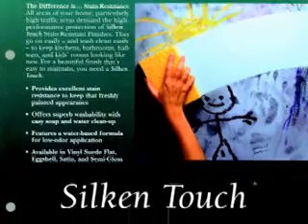Exterior and Interior Painting Indianapolis, Indiana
Jeff Hostetter of JD Hostetter & Associates interviews customer during an exterior painting project on her home in the Indianapolis, Indiana area.